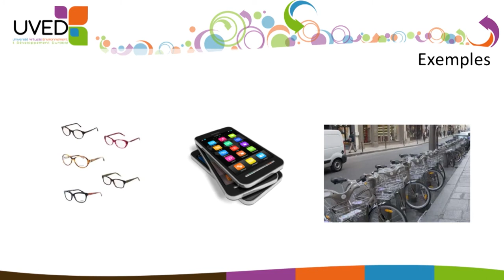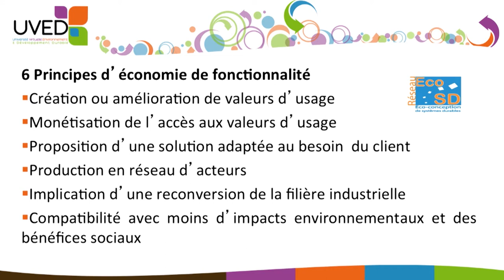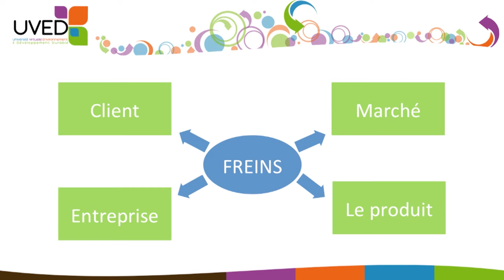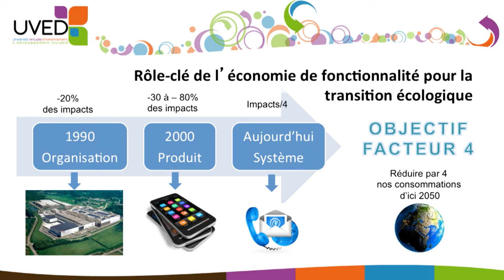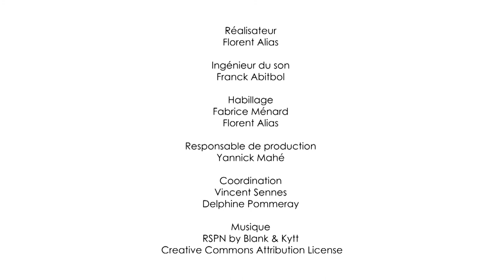Les principes clés de l'économie de fonctionnalité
Béatrice Bellini, Maître de conférences à l’Université Paris Ouest Nanterre La Défense, propose une définition de l'économie de fonctionnalité, et situe ce modèle dans une perspective historique.